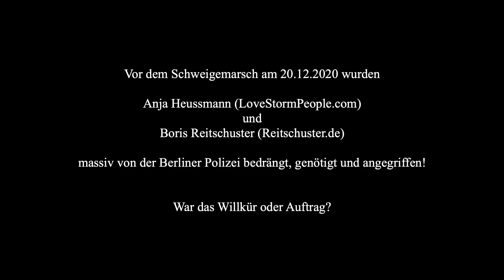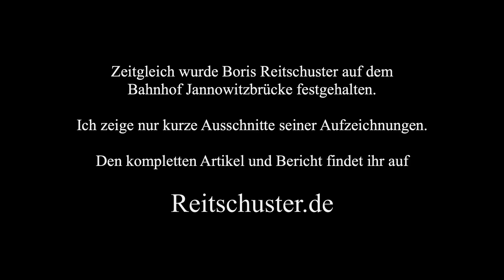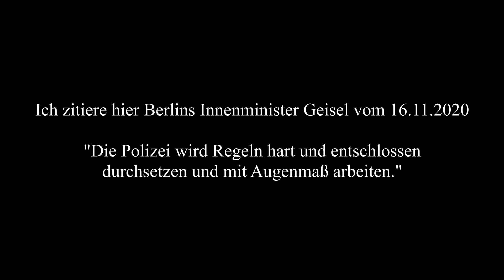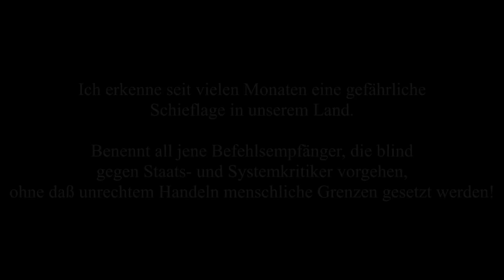Die Täter - Polizei drangsaliert Journalisten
Dokumentation über kritische Journalisten, die die Staatsmacht zu spüren bekommen.
Geschehnisse auf dem Schweigemarsch in Berlin am 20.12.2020.

Dank an Epoch Times für das hier verwendete Videomaterial.